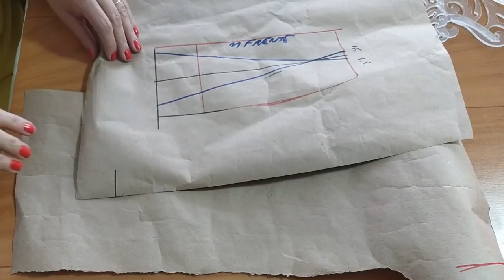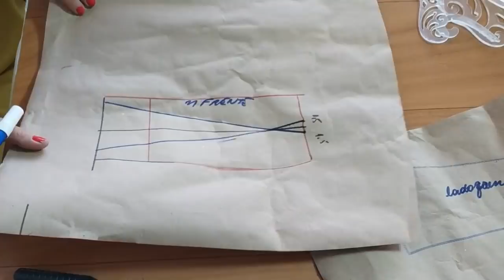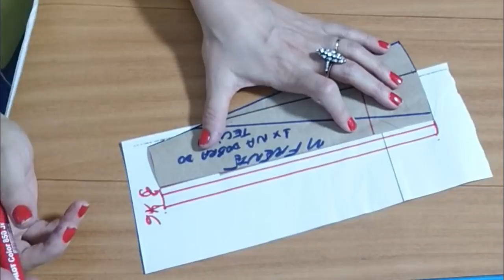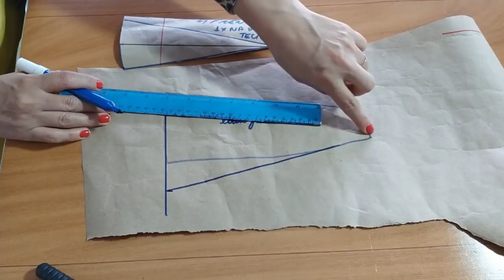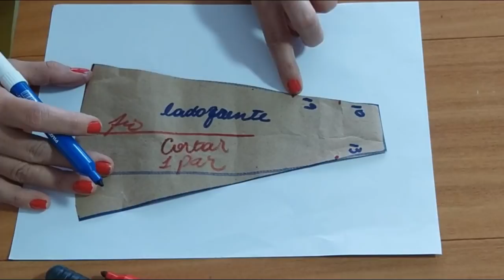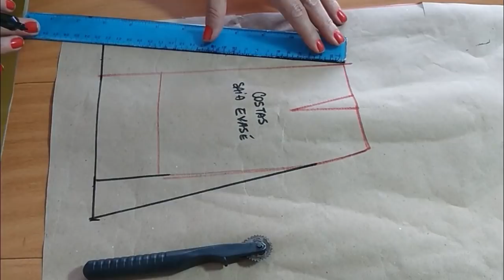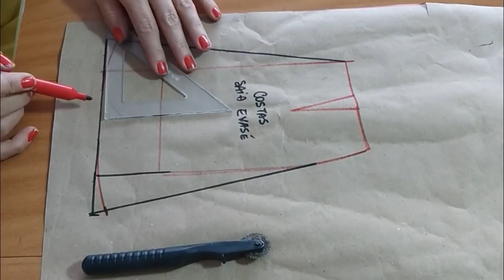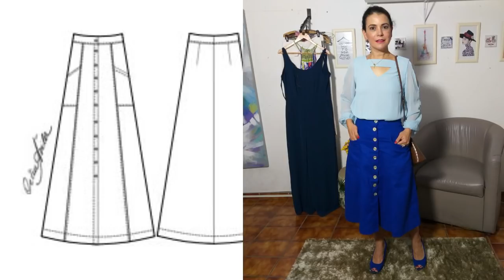SAIA MIDI EVASE COM BOLSOS LATERAIS - MODELAGEM COM CÉLIA ÁVILA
Neste tutorial ensino o passo a passo da modelagem de uma saia evase com bolso.
Uma forma diferente de fazer o evasé que dá um volume muito bonito na saia.

Um abraço,
Célia Ávila

PARTICIPE DA VAKINHA ONLINE PARA A AQUISIÇÃO DE EQUIPAMENTOS DE ESTÚDIO PARA MELHORAR NOSSAS AULAS AO VIVO

PARCEIROS DESTE CANAL